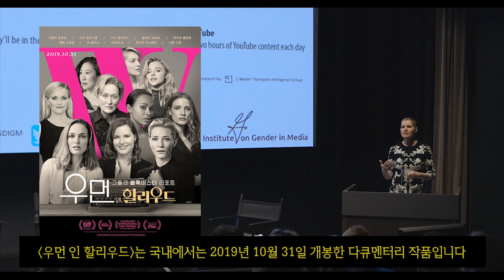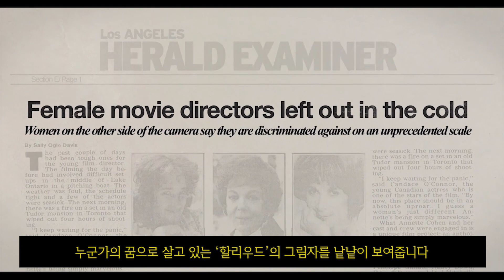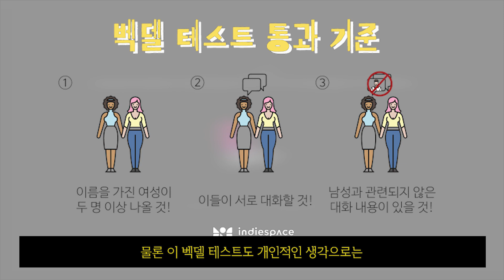우먼 인 할리우드 리뷰 - 당연하지만 당연하지 못했던 이야기들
우리가 무심코 지나쳤던 수 많은 할리우드 미디어의 여성들, 그들이 모두 모여 한 목소리를 내기 시작합니다. 할리우드에서 바라보는 ‘여성’들의 이미지에 대해서
할리우드에서 종사하는 다양한 직종의 여성 근로자들, 그리고 그들이 전하는 당연하지만 당연하지 못했던 이야기들
우리 모두가 고민해야하는 당연한 문제
[우먼 인 할리우드]입니다